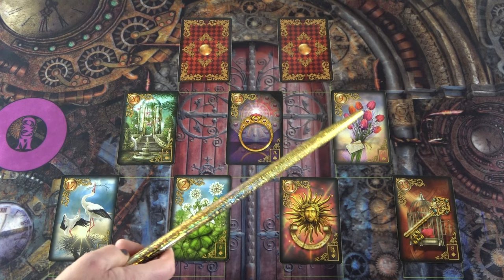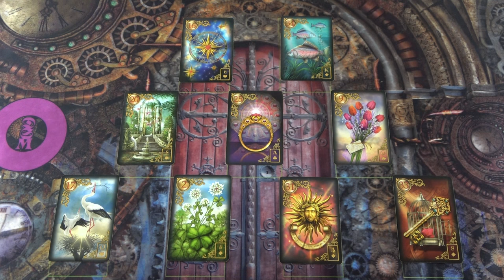Fontos❣ Milyen változások várnak rád? Sorskerék jóslás❣